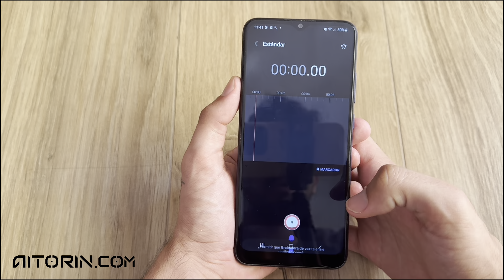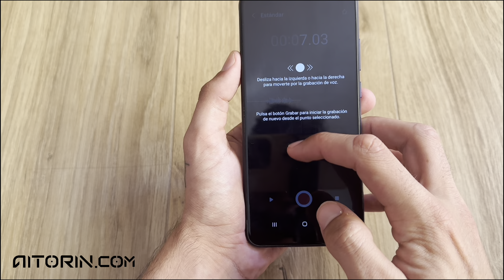Cómo GRABAR SONIDOS en Samsung Galaxy A03 | 🎤Captura cada momento con claridad📱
¿Quieres saber cómo grabar sonidos en tu Samsung Galaxy A03? 🎤📱 En este video, te mostraré paso a paso cómo utilizar la grabadora de sonidos de tu Galaxy A03 para capturar audio de alta calidad. Aprende a acceder a la aplicación de grabación, ajustar configuraciones y guardar tus grabaciones de manera eficiente. No te pierdas este tutorial esencial para todos los usuarios del Samsung Galaxy A03. ¡Dale play y empieza a grabar sonidos con tu Galaxy A03 ahora mismo!